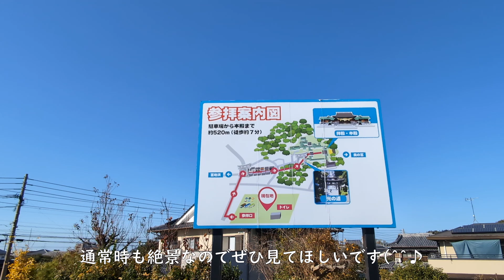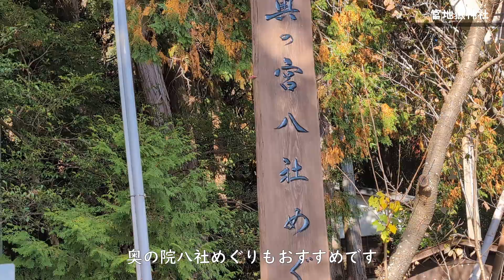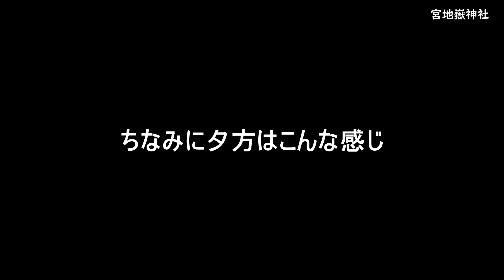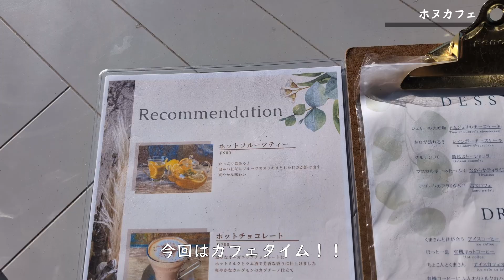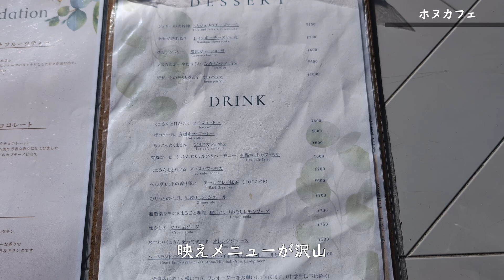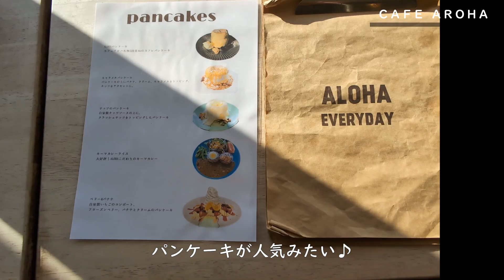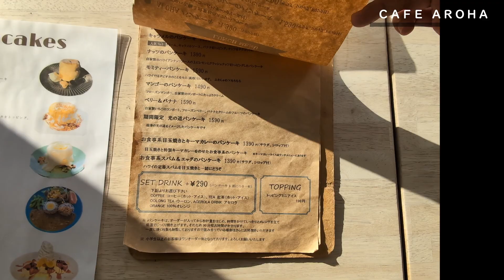【最高のグルメ旅】福岡県福津市が最高だった！福岡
福岡県福津市でグルメ旅を満喫してきました！！
福津市といえば「宮地嶽神社」が有名ですが、他にも絶景の海やカフェなどのスポットも充実しています。
デートや女子旅はもちろん一人旅にもぴったり。
■今回巡ったスポットはこちら
①宮地嶽神社
〒811-3309 福岡県福津市宮司元町７−１
②宮地浜海水浴場
〒811-3305 福岡県福津市宮司４丁目５
③ホヌカフェ
〒811-3311 福岡県福津市宮司浜４丁目５−１
④アロハ(CAFE ALOHA)
〒811-3219 福岡県福津市西福間４丁目１５−２０
佐賀・福岡・長崎を中心に九州の美味しいをご紹介しています。
みなさんのおすすめグルメを教えてほしいです(*^-^*)